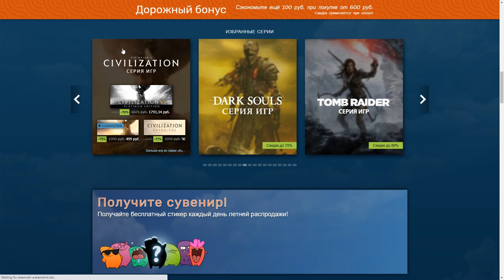Обзор июньского патча Sid Meier's Civilization 6: Gathering Storm 2020 год